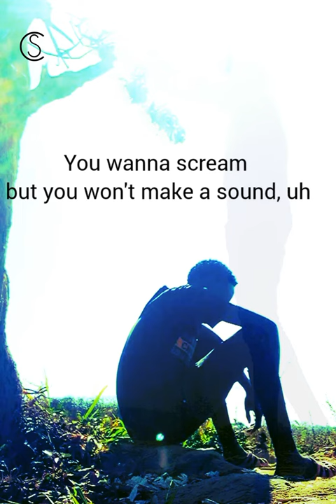to be a man